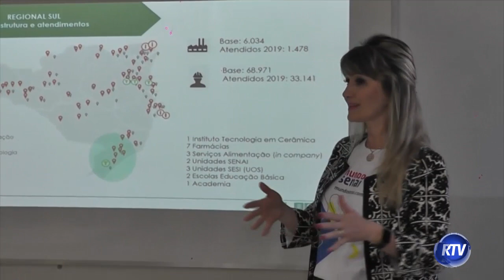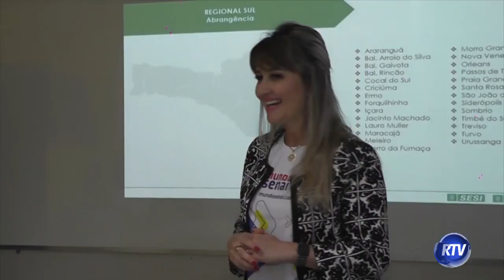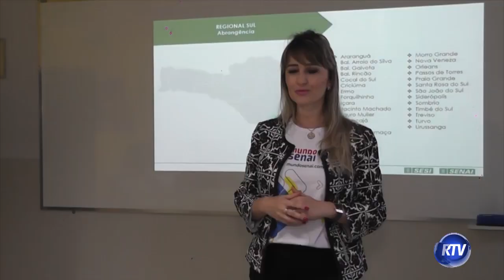Senai está de portas abertas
Senai está de portas abertas para apresentar sua estrutura à comunidade. São apresentados projetos, oportunidades dentre outros. Confira na matéria.

Repórter: Vanessa Amando
Imagens: Jean Cleber
Edição: Romeu Santos